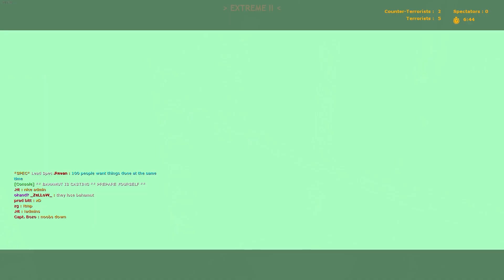this is why nide is better 7